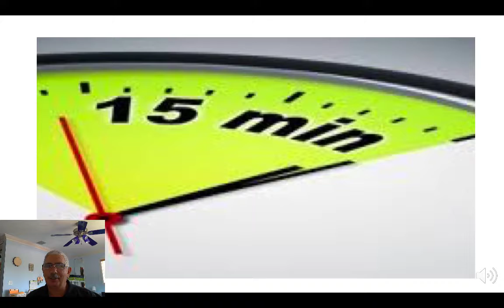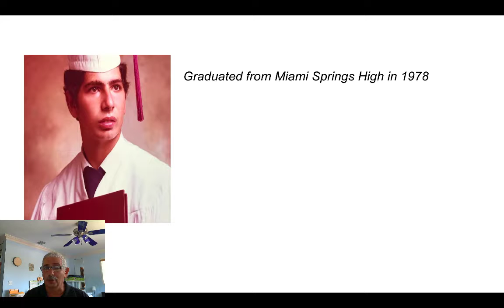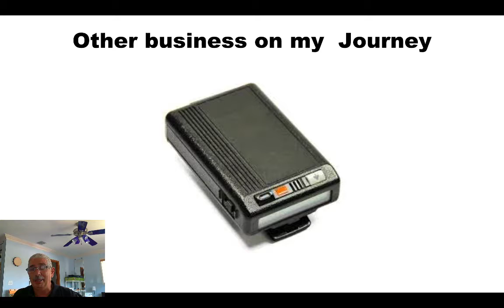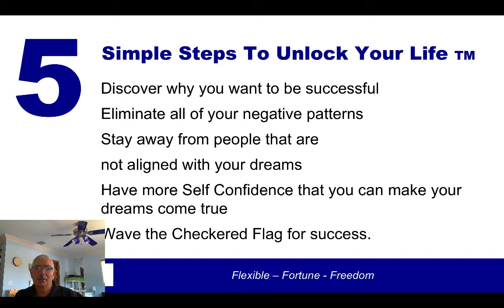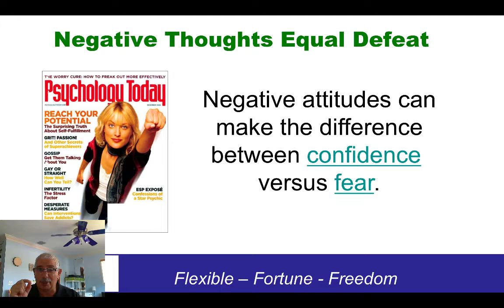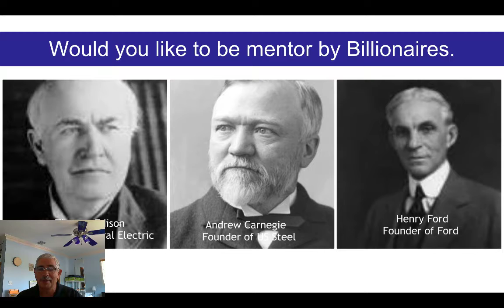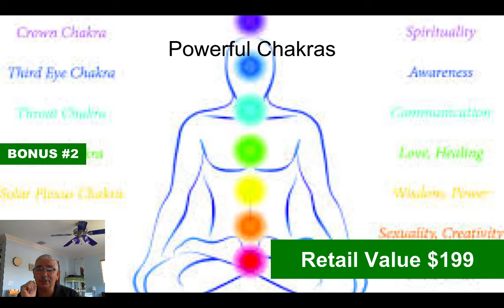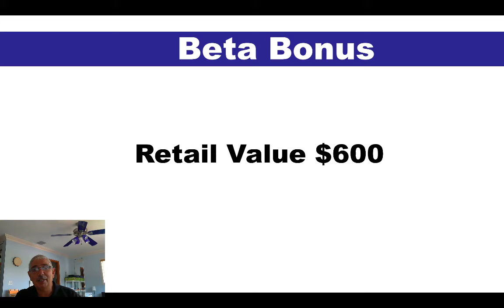Achieve your Millennium Goals in only 15 Minutes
Achieve your Millennium Goals in only 15 Minutes a day. Are you getting the most of your life. When you unlock your mind you achieve the most out of life.  If all it did was give you a process to increase your wealth, success
Or manifest your next  business or relationship
Would it be worth it?